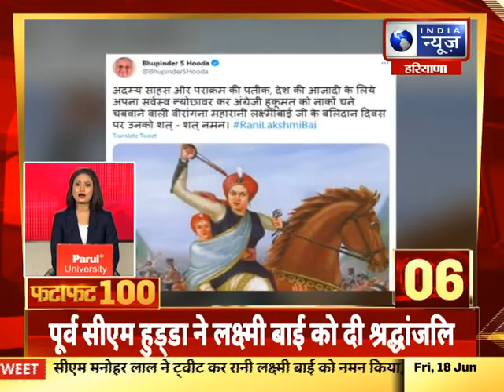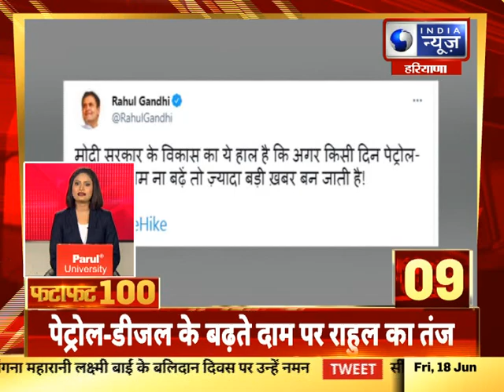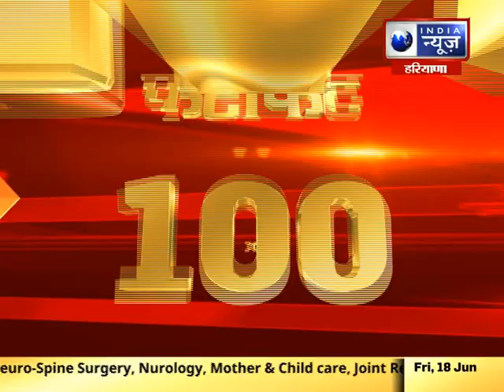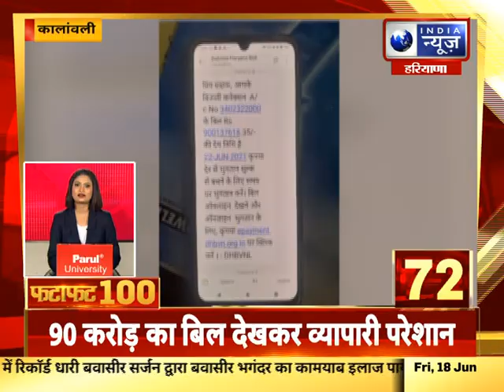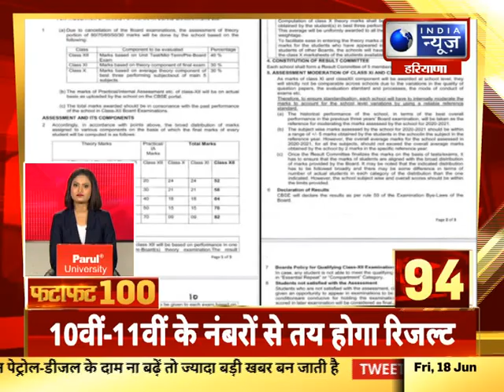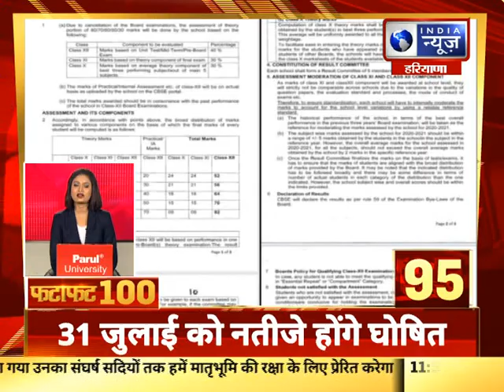Fatafat 100 Top Headlines | 18 June, 2021 | India News Haryana